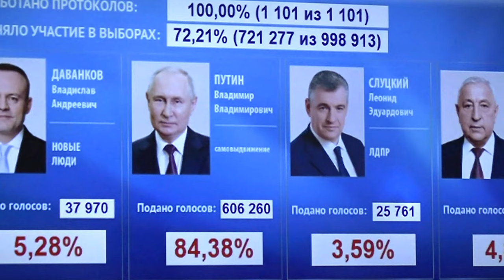В избиркоме Тверской области подписали итоговый протокол по результатам выборов президента